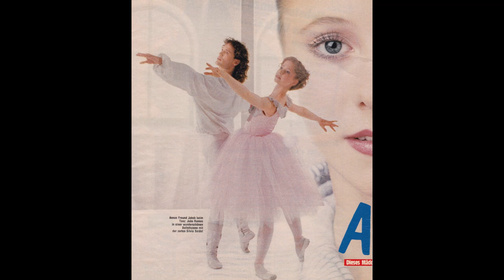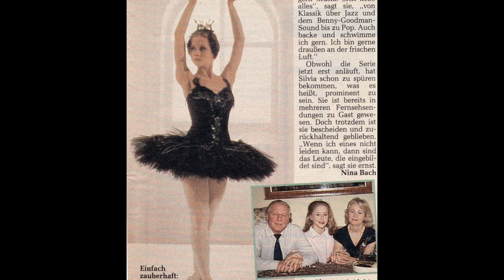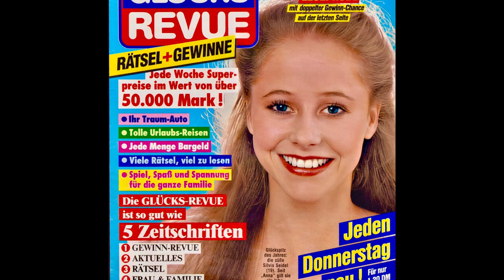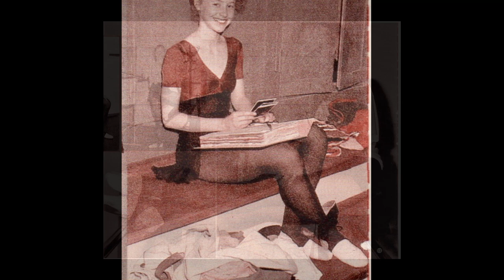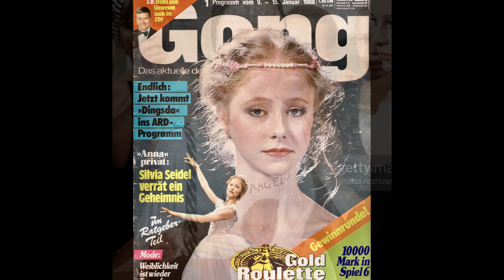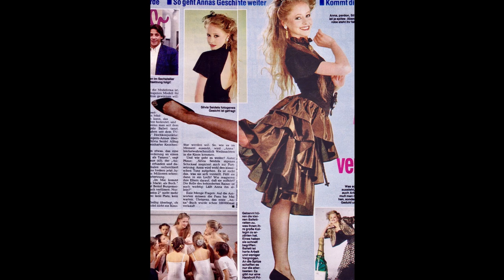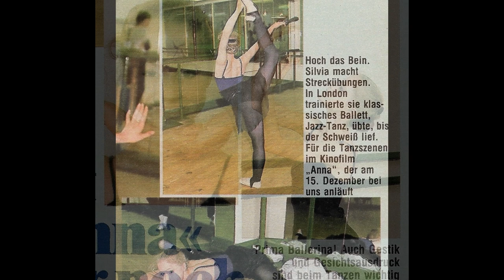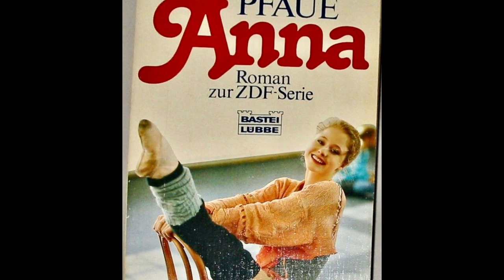Silvia Seidel - Beautiful Ballerina